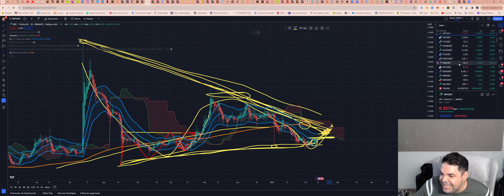Ripple (XRP) - Análise de hoje, 11/02/2024!